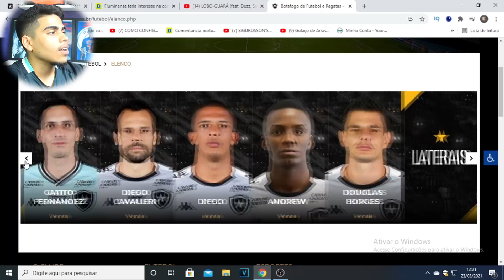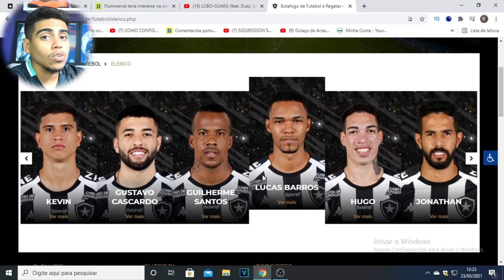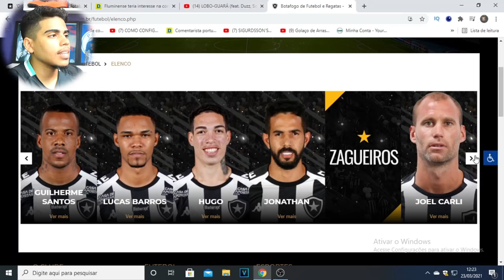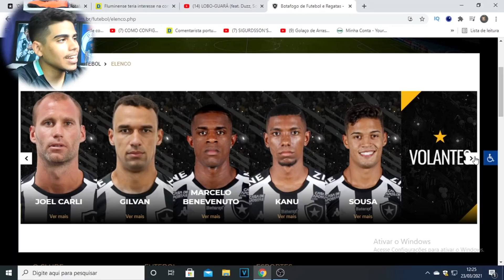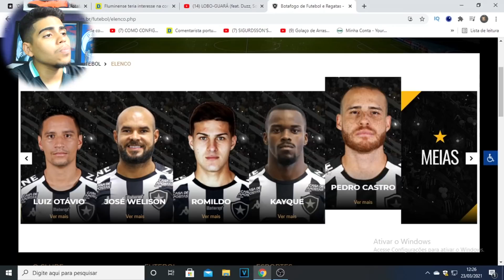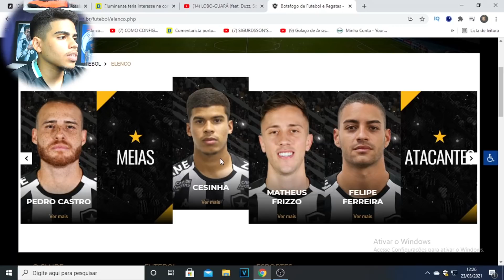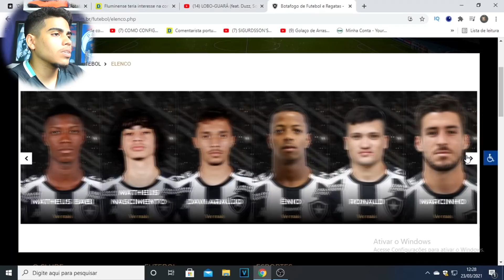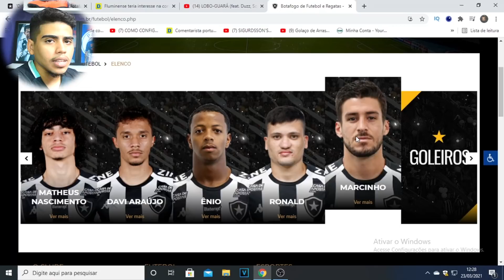ANALISANDO O ELENCO DO BOTAFOGO PRA SÉRIE B 2021 - DA PRA SUBIR PRA SERIE A?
Então galera hoje temos mais um video aqui no canal analisando elencos pra temporada 2021, e dessa vez vamos analisar o elenco do botafogo pra temporada 2021, sera que com esse elenco da pro botafogo voltar pra serie a em 2022? com esse atual elenco da pro botafogo ser campeão da seire b 2021?

LOJA